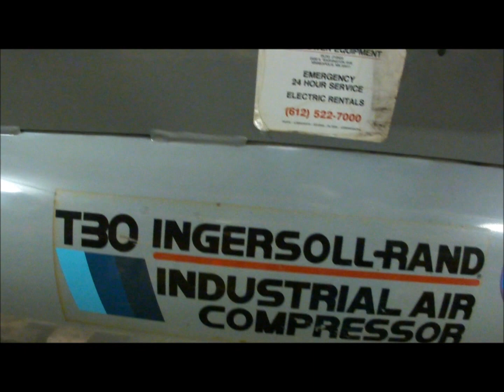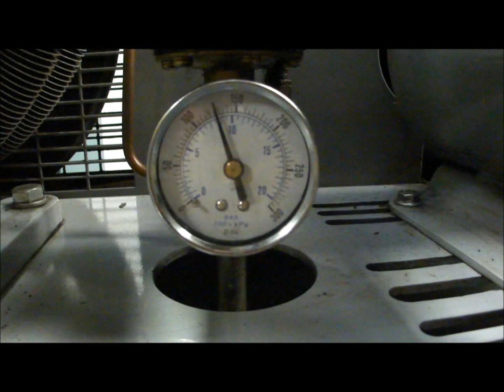Ingersoll Rand T30 Air Compressor